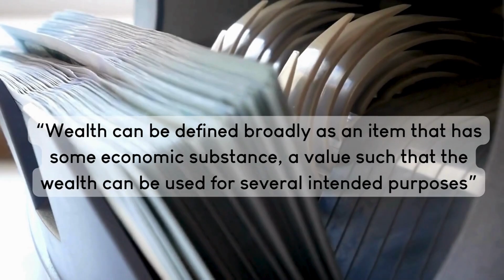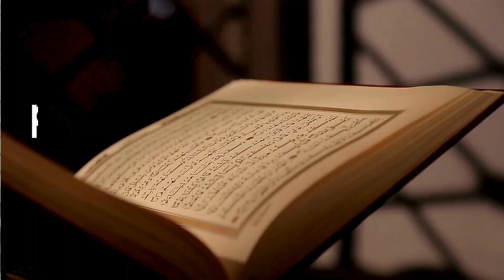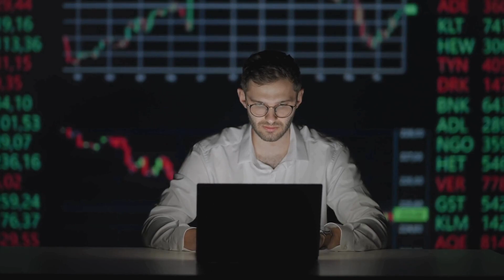Introduction to Islamic Wealth Management and Halal Income Generation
Introduction to Islamic Wealth Management and Halal Income Generation oleh Ibu Karina Wulandari, S.E., M.FM.